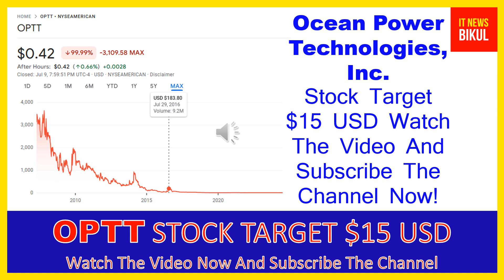OPTT Stock - Ocean Power Technologies, Inc. Stock Breaking News Today | OPTT Stock Price Prediction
OPTT Stock - Ocean Power Technologies, Inc. Stock Breaking News Today | OPTT Stock Price Prediction | OPTT Stock Target